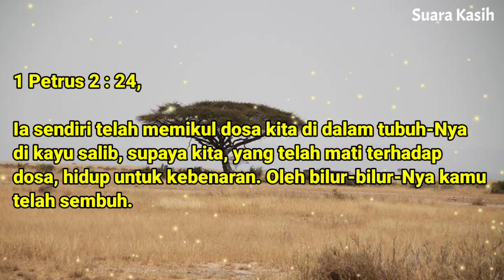Renungan Siang Kristen - Doa Siang - Suara Injil - Pohon Kehidupan Terbaru - Renungan Siang Katolik